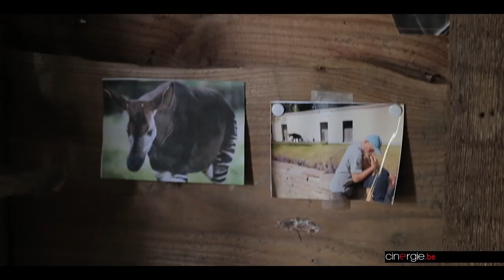Sur le tournage de "Binti" de Frederike Migom, avec Bebel Tshiani Baloji, Joke Devynck, Baloji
Sur le tournage de "Binti" de Frederike Migom, avec Bebel Tshiani Baloji, Joke Devynck, Baloji, Mo Bakker et Caroline Stas